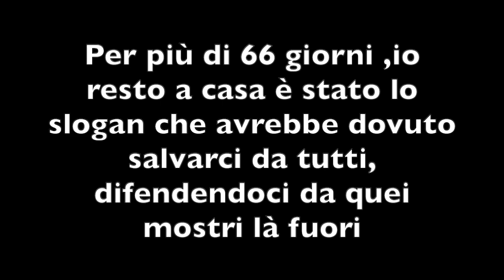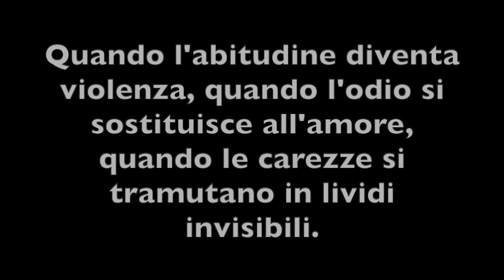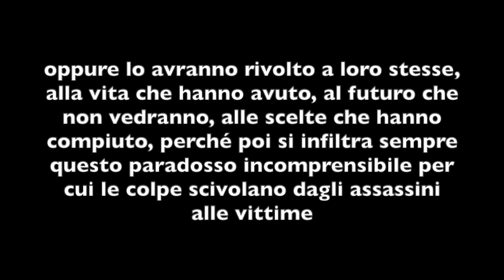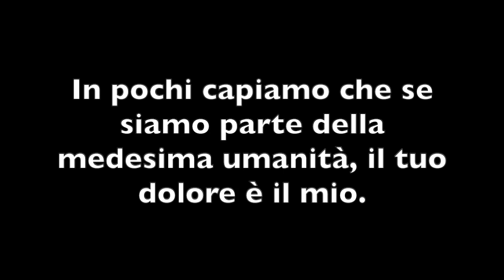25 novembre: giornata internazionale contro la violenza sulle donne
"E non esiste niente di più spaventoso dello stare in silenzio.
E non esiste un virus più abominevole di quello che ci rende disumani".

Video realizzato dalla commissione ricreativa, in collaborazione con i collegiali.
Monologo: "Invisibili" di Ilaria Parlanti.
Recitato da Edoardo Valentini.